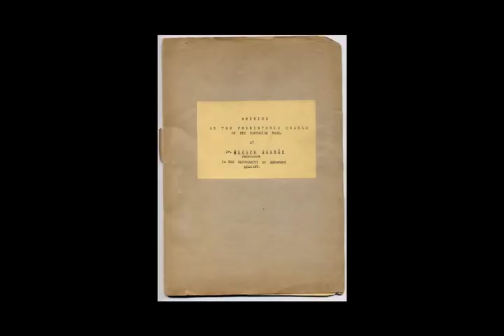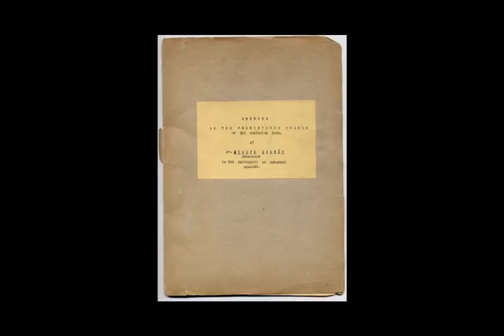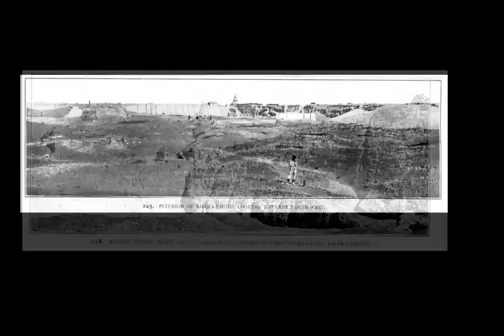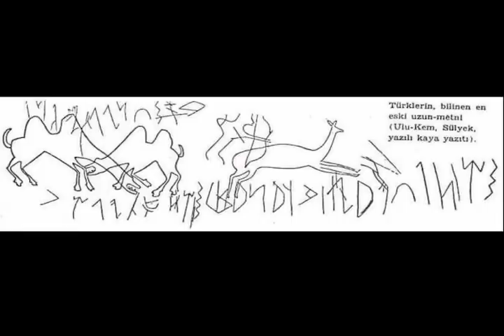Mid-2010 Great Uighur Empire Research Update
Continued research into the Great Uighur Empire, as described by James Churchward in his books on the Lost Continent of Mu has yielded new avenues of research that may corroborate James' theories...